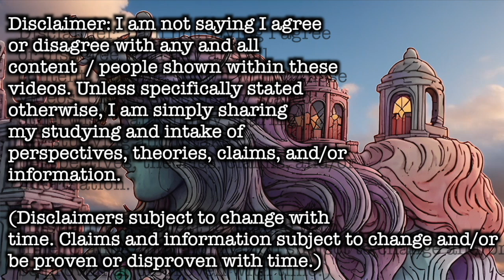Black Mold Spores [ Untitled Project 002 Sessions ] [ v1 ]